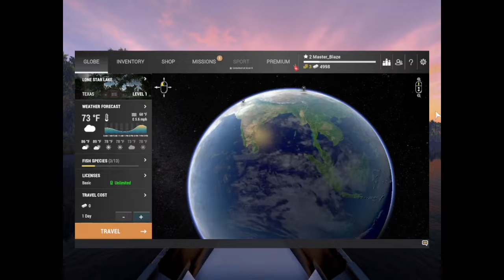Playing Fishing Planet for the first time Part 1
this is my first time playing this and it was really fun
Hope you enjoy or enjoyed